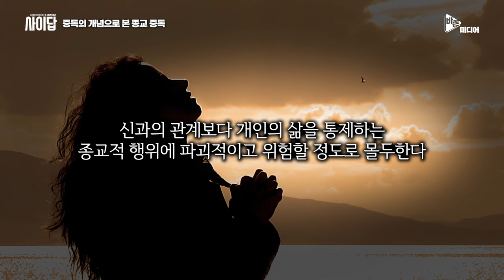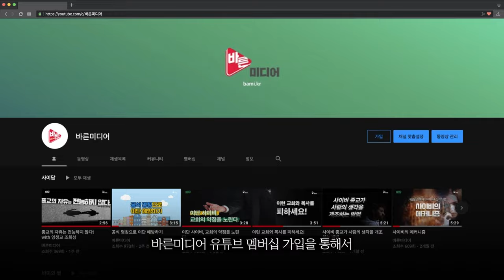종교 중독 개념 이해하기_세뇌와 중독의 관점으로 본 사이비 종교. 2편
00:00 오프닝
01:24 중독의 구분
02:05 언어적 정의
03:18 의학적 정의
04:01 사회심리학적 정의
04:23 중독의 정의
06:03 중독의 개념으로 본 종교 중독
08:57 마무리